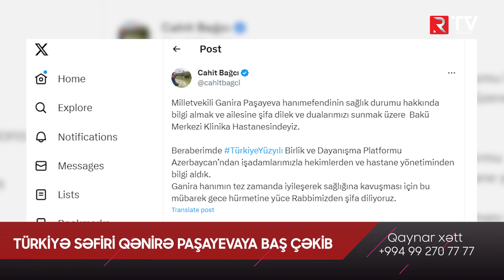Türkiyə səfiri Qənirə Paşayevaya baş çəkib